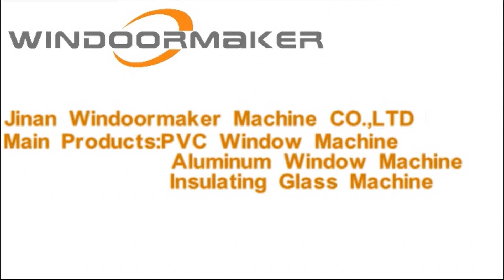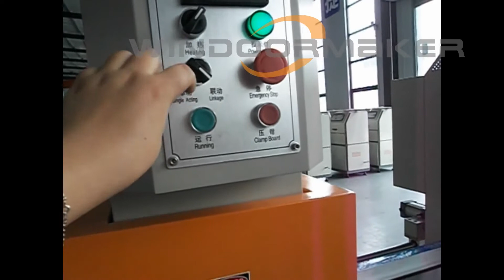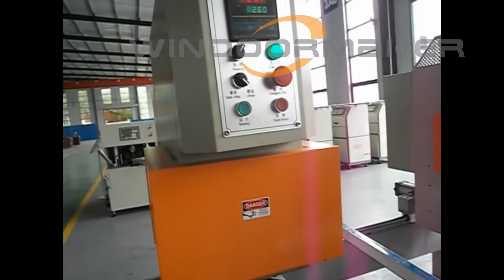Vinyl Window Machine Two Head Seamless Welding Machine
Double head seamless welding machine for making pvc window frames .